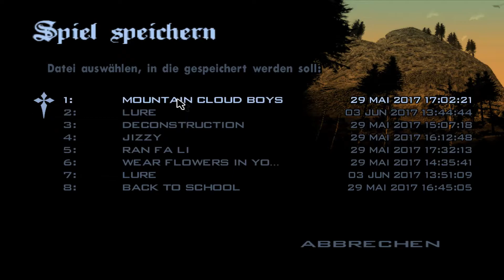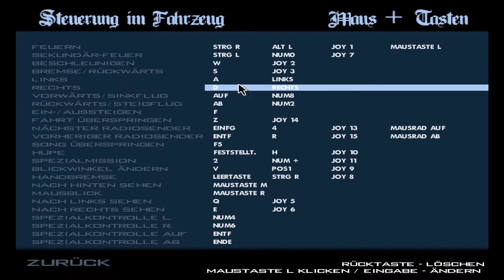Let's Play Grand Theft Auto: San Andreas - Part #29 Die finale "Schlacht"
Im Jahre 1992 kehrt unser Hauptcharakter CJ, nach 5 Jahren an der Ostküste Amerikas, in seine Heimat zurück, da seine Mutter in zwischen verstorben ist. Doch Zuhause gehen die Probleme weiter, denn nicht nur wird er von korrupten Cops erpresst, sondern seine alte Gang, die Grove Street Familie scheint Dank internen Problemen auseinanderzufallen. Kann Carl die alte Gang zusammen halten? Und was möchte Officer Tenpenny von ihm? Erfahrt es in diesem Projekt!

Ich, der Koparius, werde dieses von Rockstar entwickelte und gepublishte Spiel für euch durchspielen und damit nach Vice City den nächsten Teil der GTA Reihe angehen. Ran an den Klassiker :D Viel Spaß mit dem Video! ^^